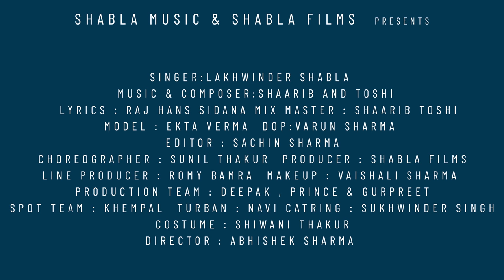TEASER | PRIVATE JET | LAKHWINDER SHABLA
Starring - Lakhwinder Shabla & Ekta Verma

Promotion - Music District

Official Release Date - 16 July 2023